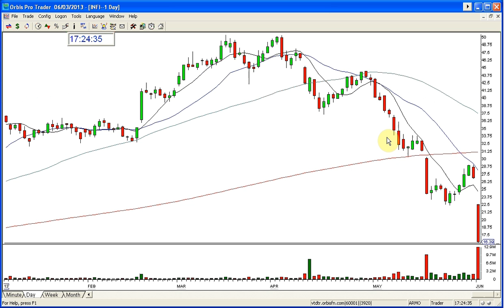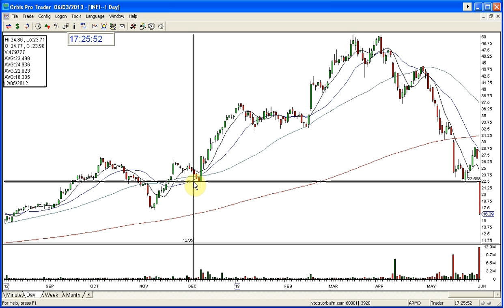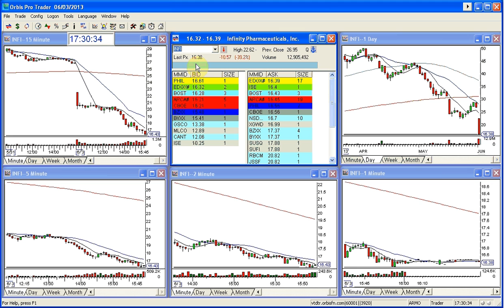INFI PLAY OF THE DAY RECAP-6-3-2013